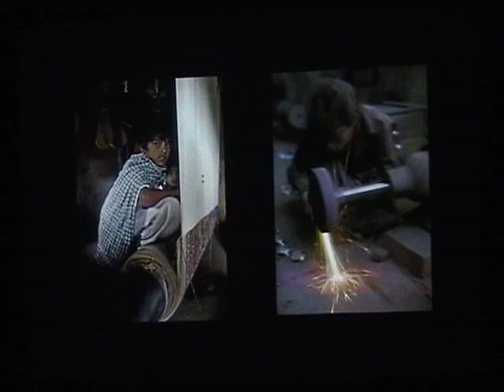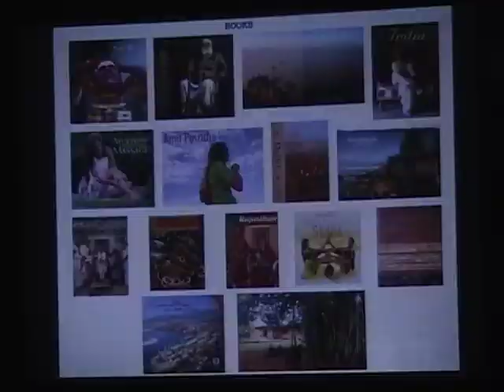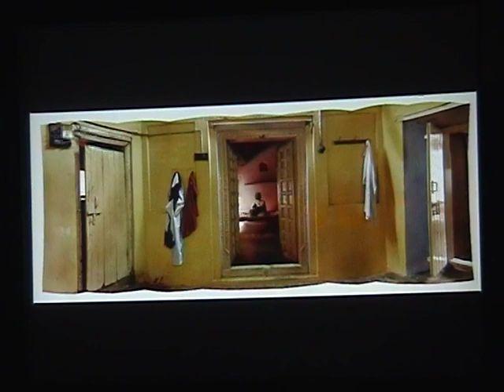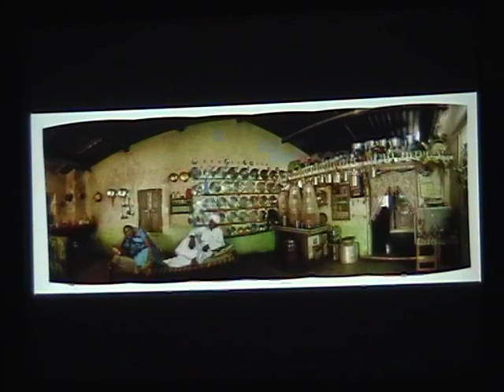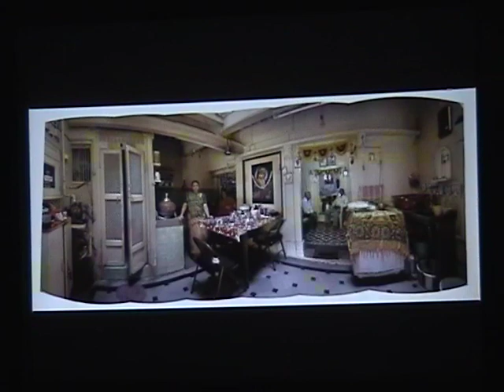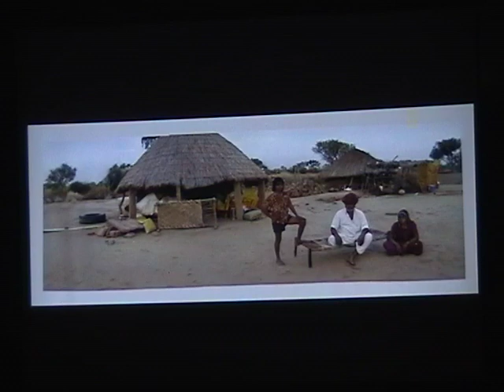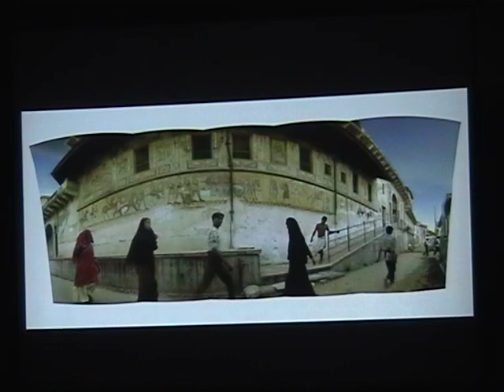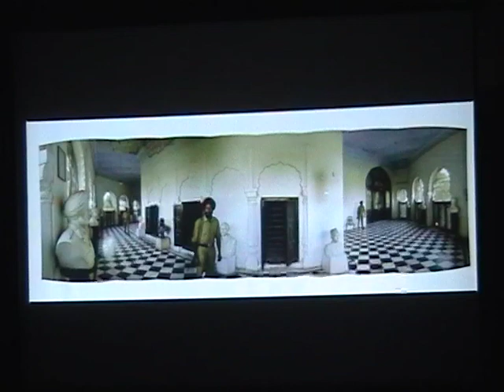Amit Pasricha - Artist' Talk during Delhi Photo Festival 2011.